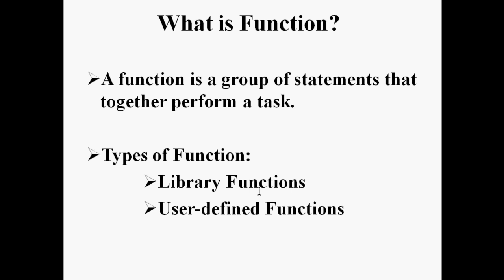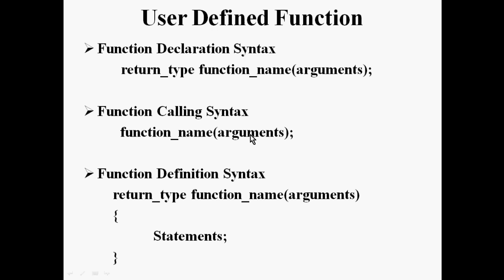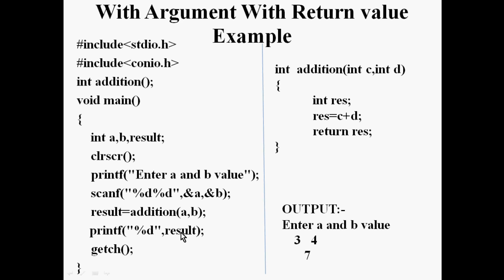Function Concept in C Programming - Tech Panchami